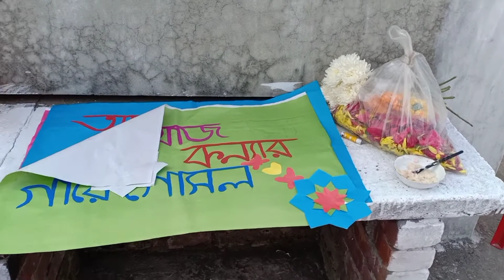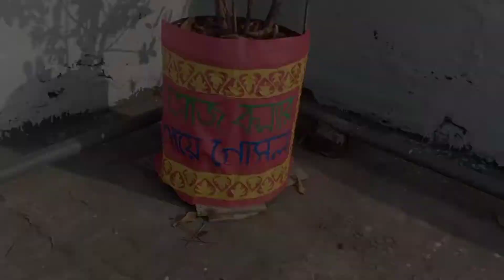পুরো ছাদ সাজালাম 😍 | ব্রাইডাল শাওয়ার, রঙ খেলার ডেকোরেশন | Bridal Shower Decoration | BD Wedding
Farhana Hossain
From - Bangladesh